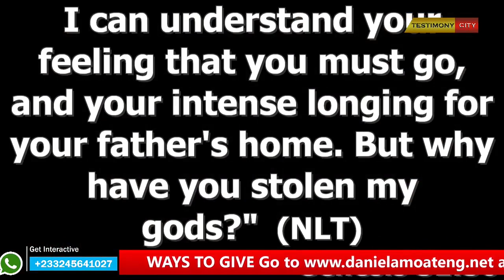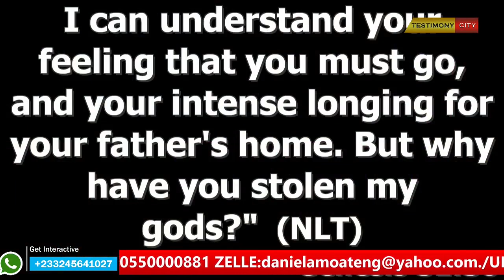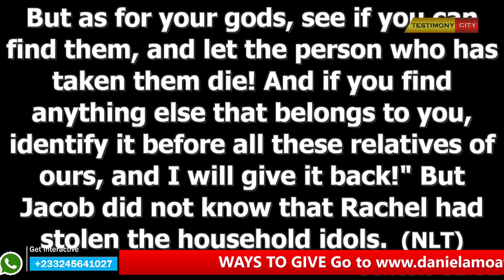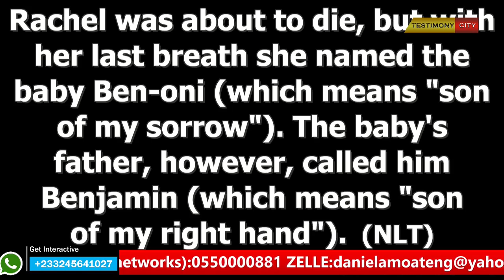THE POWER OF WORDS ( WATCH YOUR MOUTH ) PART 2 - DANIEL AMOATENG || 8th June 2022